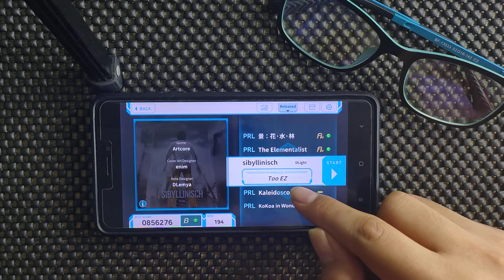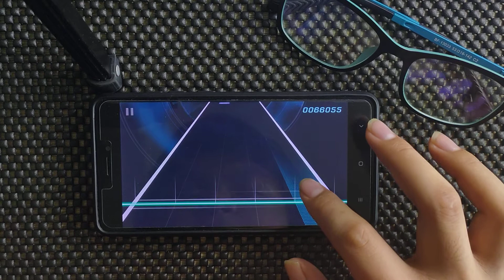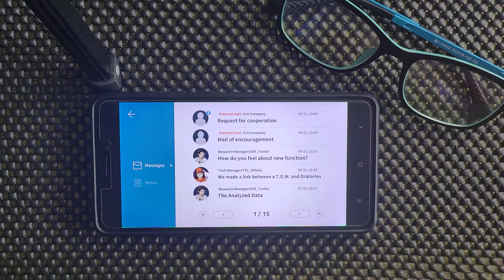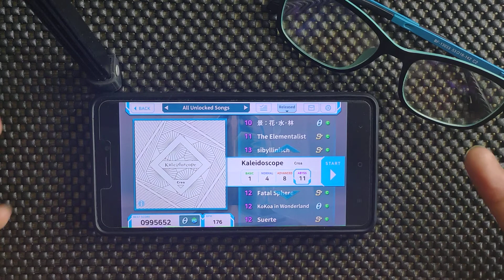[costheta v.1.2] Kaleidoscope - Croa | Parallel lvl. Drrrrrillllllll | First Try